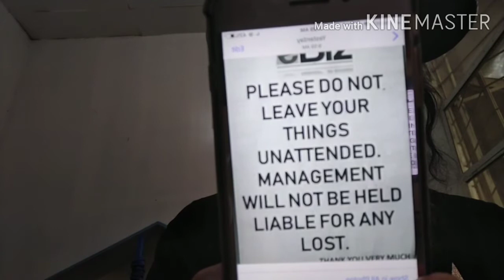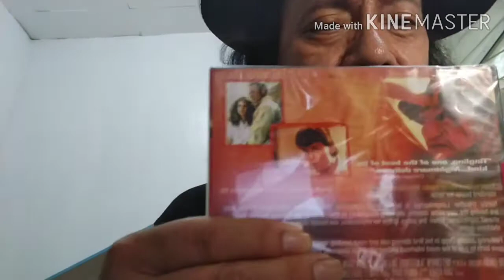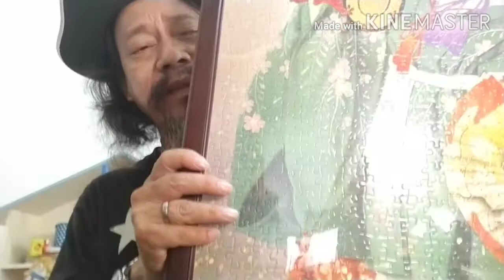Largest framed JIGSAW PUZZLE in Phils.!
Discussing "Nightmare in Elm Street" VCD,"Gorilla" horse design for Vlogging,Largest framed JIGSAW PUZZLE!